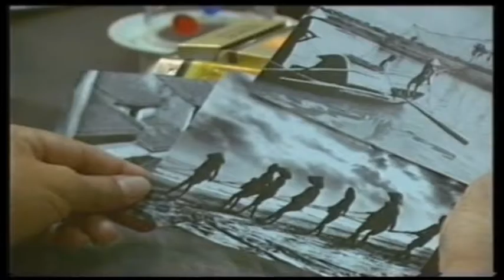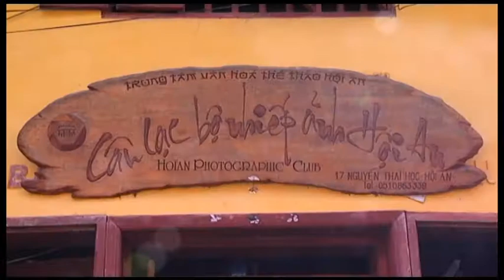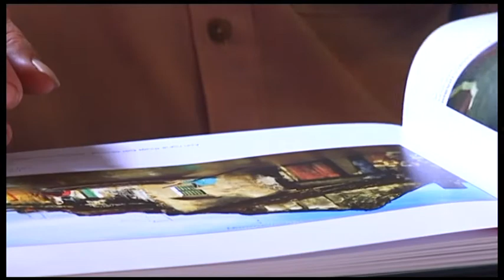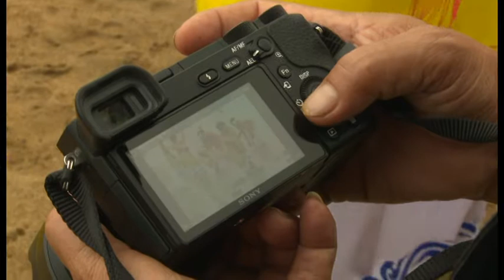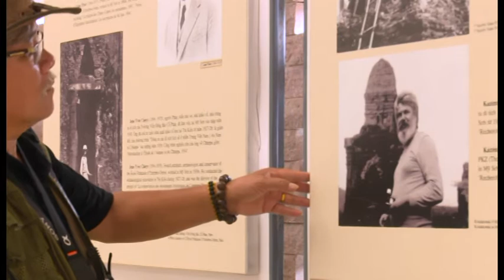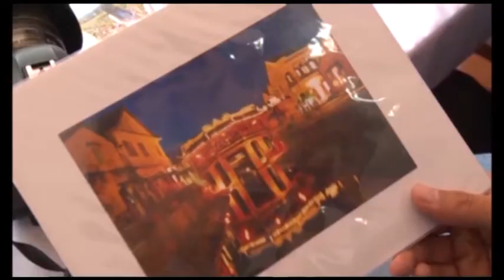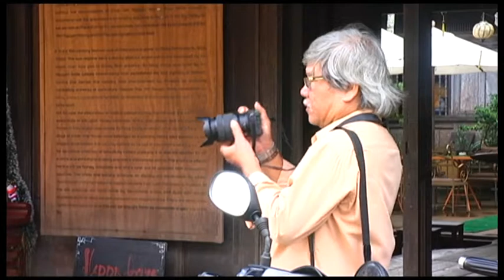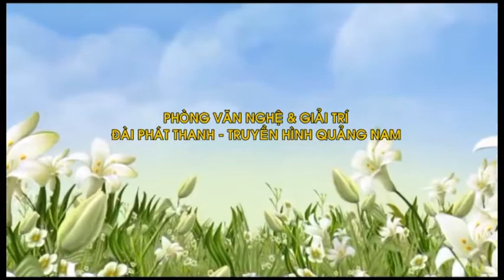Nghệ sĩ nhiếp ảnh Dương Phú Tâm và cuộc chơi ảnh nghệ thuật